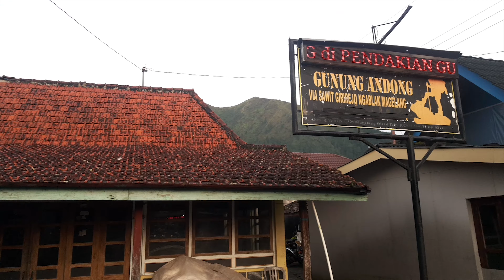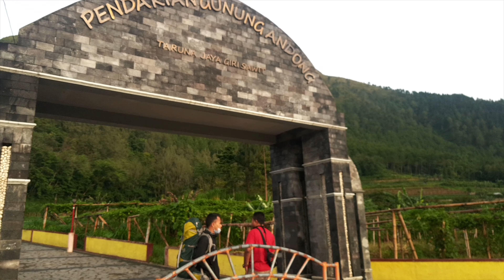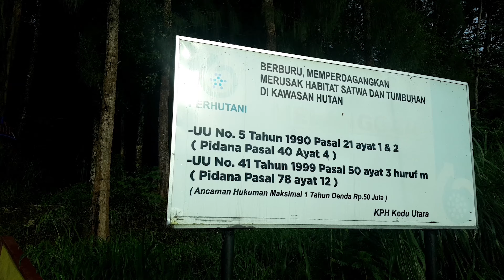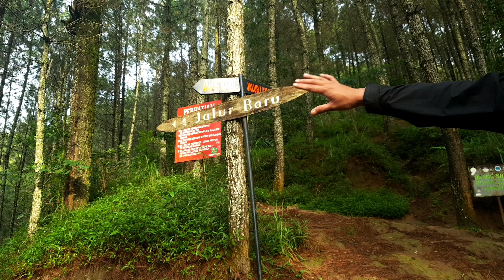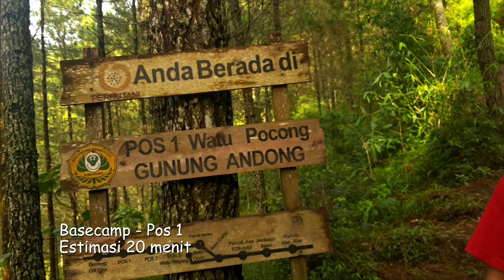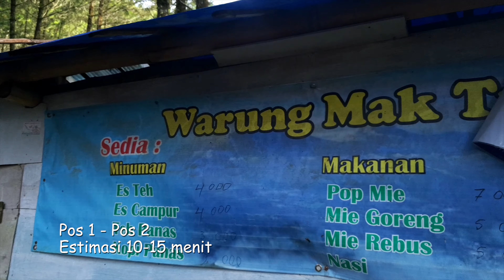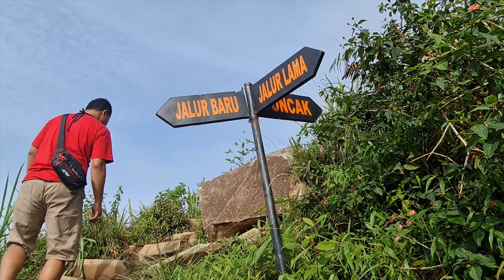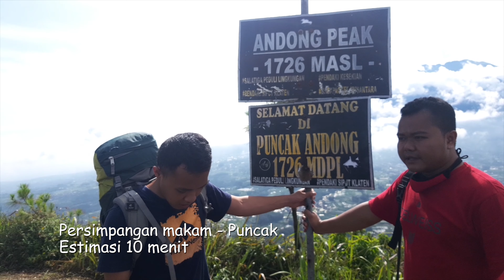2 JAM MENDAKI ANDONG : 3 PUNCAK BONUS 6 GUNUNG!!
Beberapa waktu lalu tim MountNesia melakukan pendakian Gunung Andong via jalur sawit, setelah sering mendaki kesini, akhirnya kami memutuskan untuk mendokumentasikannya secara lengkap. Selamat menyaksikan :)